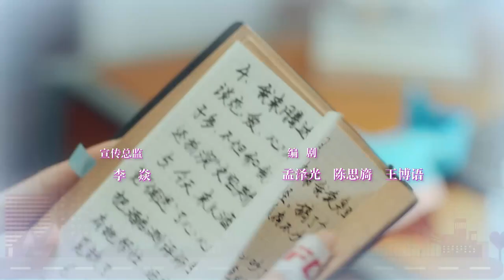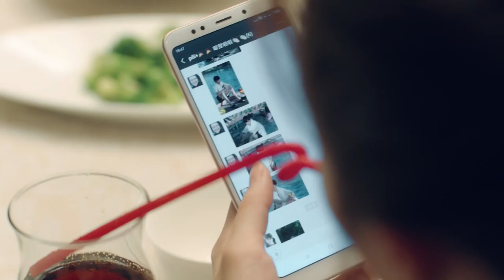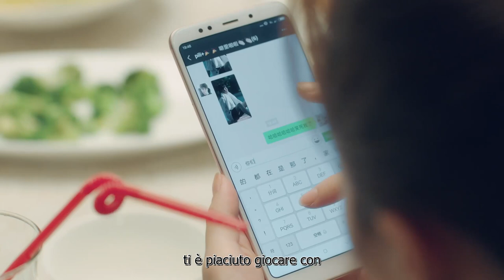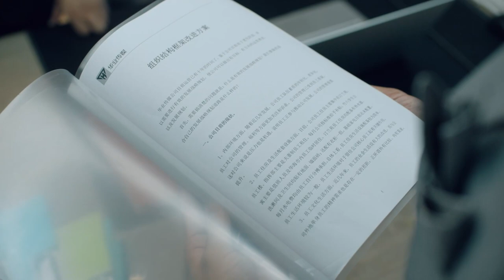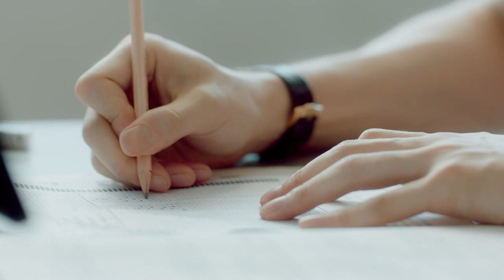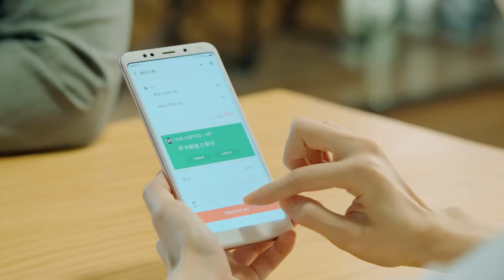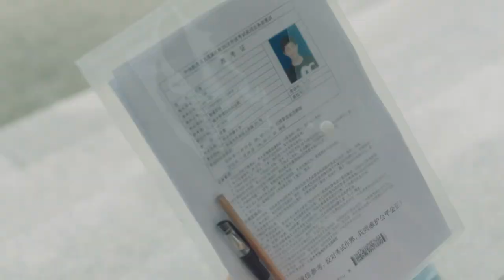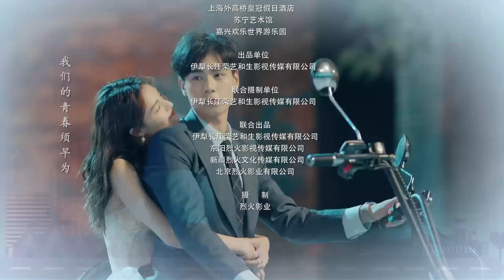【ITA SUB】[ EP 09] I giovani dovrebbero arrivare prima | Youth Should be Early | 青春须早为